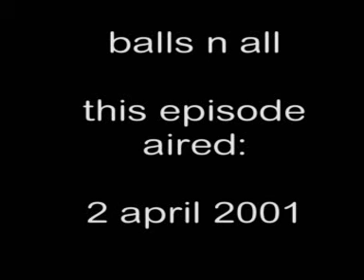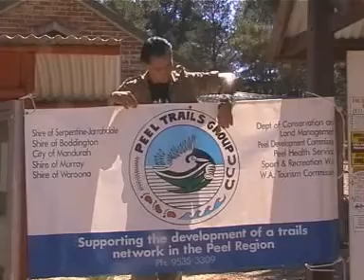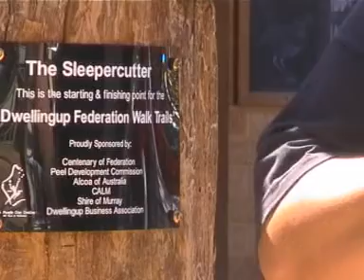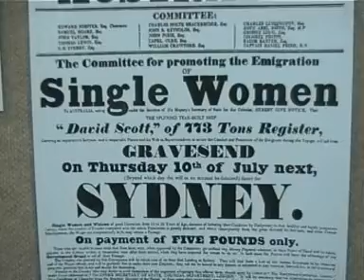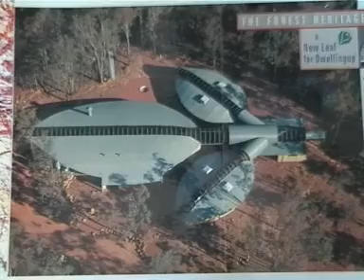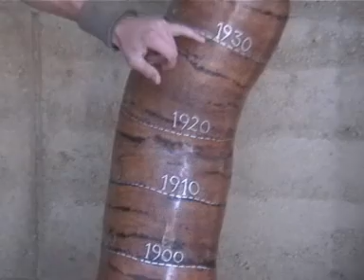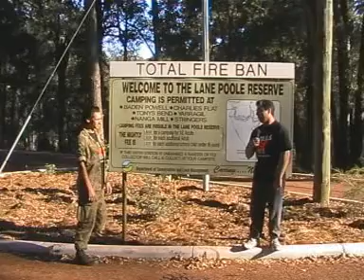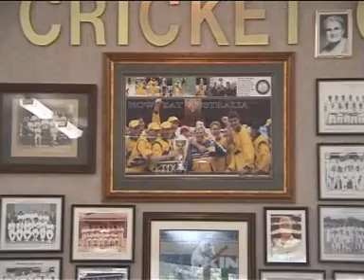Balls N All - 2 April 2001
From Dwellingup

Stories: Dwellingup
               Band Workshops
                Pauly
                Cricket (3rd world police championships festival) Pt 1